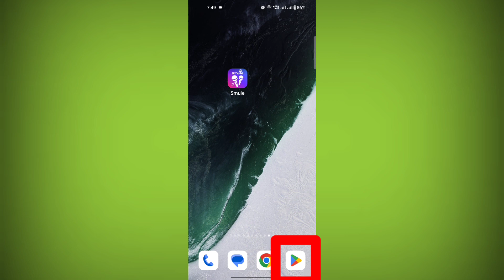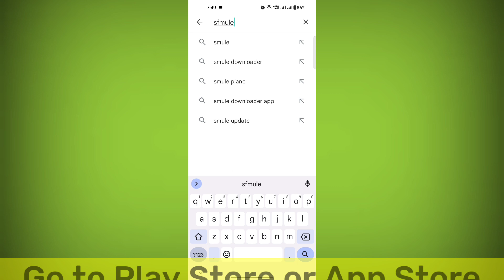Smule App Not Working & Opening Crashing Problem Solved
Smule app chal nahi raha hai
Smule app khul nahi raha hai
app open nahi ho raha hai kaam nahi kar raha hai kaise theek kare how to Smule app problem Smule illustrator ps

Talk soon,
Abid Akay